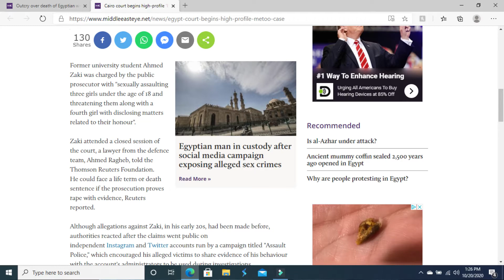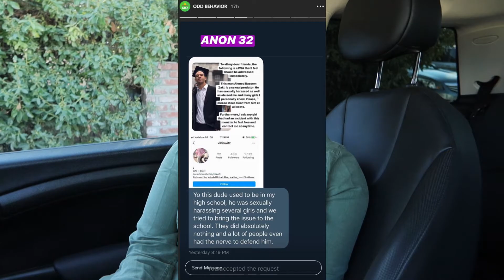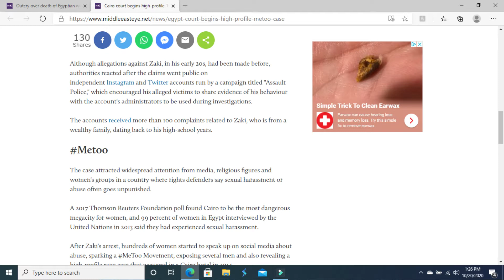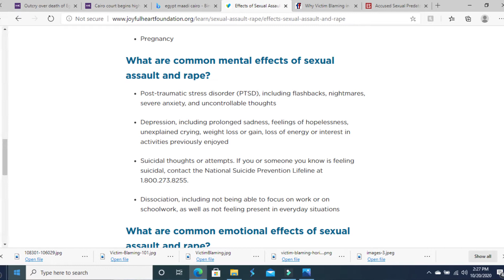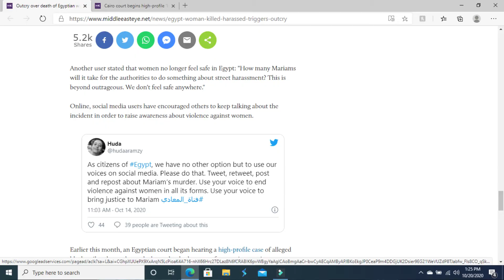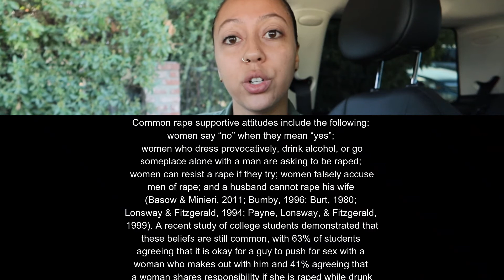High Profile Egyptian R*pe Case AhmedZaki Sparks Outrage Which Leads to Murder of MariamMohamed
Egypt is currently in an uproar on Twitter and Instagram with the news of Ahmed Zaki being accused of sexual assault, blackmailing, and intimidation against his victims. With the Country in a heated debate, more violence erupts and the assembly of more gangs are popping up. Which leads us to the Murder of Mariam Mohamed.